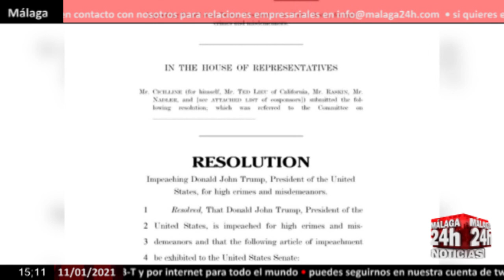🔴Noticia - El Partido Demócrata inicia formalmente el 'impeachment' contra Trump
El Partido Demócrata ha presentado este lunes la solicitud formal de apertura de juicio político o 'impeachment' contra el presidente estadounidense, Donald Trump, por un único artículo de "incitación a la insurrección" por su apoyo a las movilizaciones que culminaron con el asalto al Capitolio por miles de sus simpatizantes el pasado 6 de enero. (Fuente: Capitolio/D. Trump/J. Bid)

English:

The Democratic Party has presented this Monday the formal request for the opening of impeachment or impeachment against US President Donald Trump, for a single article of "incitement to insurrection" for his support for the mobilizations that culminated in the assault on Capitol by thousands of his supporters on January 6. (Source: Capitol / D. Trump / J. Bid)

Live streaming